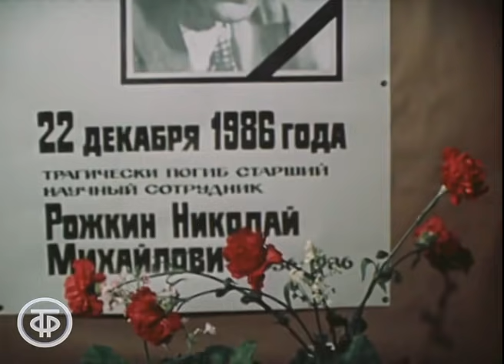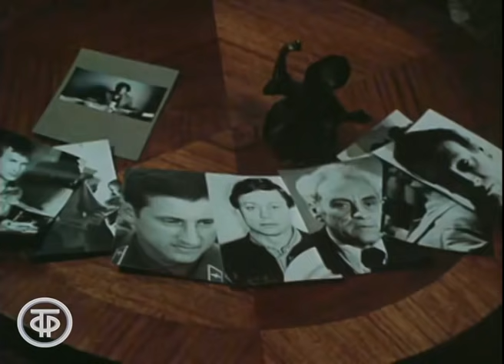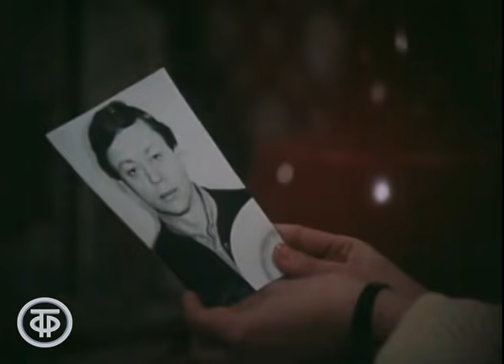Среда обитания. По повести Сергея Высоцкого (1987)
Среда обитания. По мотивам одноименной повести Сергея Высоцкого.
История похищения ценных документов из исторического архива. Обстоятельства гибели Николая Рогожкина, сотрудника отдела древних рукописей, оказались связаны с тайной переписки соратников Петра I, в которой содержалась информация о старинных рукописях.

Лентелефильм 1987
Автор сценария - Сергей Высоцкий
Режиссер - Лев Цуцульковский
Оператор - Игорь Наумов
Композитор - Владислав Успенский
Актер - Петр Вельяминов (Полковник Корнилов)
Актер - Николай Караченцов (Олег Барабанщиков)
Актер - Валерий Ивченко (Георгий Озеров)
Актер - Вадим Лобанов (Аристарх Платонов)
Актер - Ирина Акулова (Наталья Борисовна)
Актер - Анна Алексахина (Люда Солодовникова)
Актер - Тамара Абросимова (Галина Анатольевна)
Актер - Артур Ваха (Бугаев)
Актер - Игорь Комаров (Николай Рожкин)